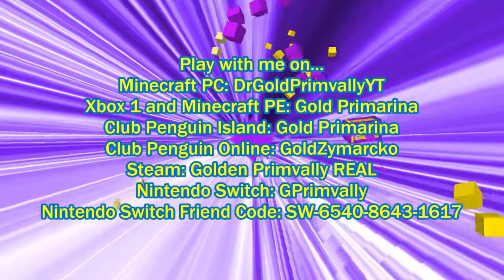Explosives VS Stampy's World (No Offense to Stampy Fans)